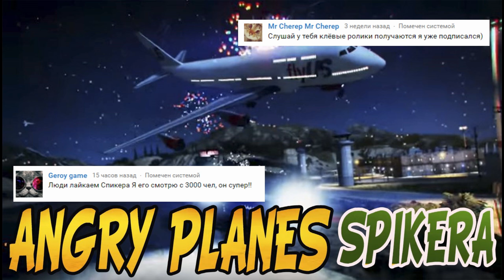GTA 5 Альфа-патруль: Перестрелка в порту.Зачистка корабля- GTA 5 Моды